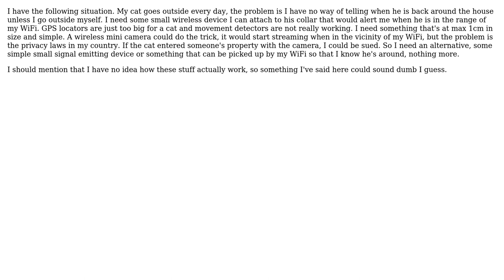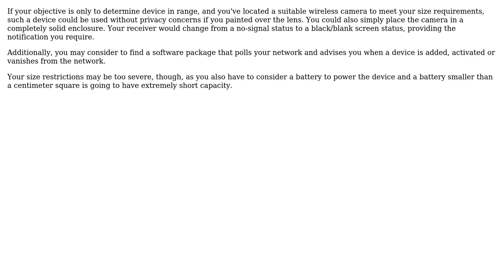Engineering: Small wireless proximity device to alert me when my cat gets into my WiFi range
With thanks & praise to God, and with thanks to the many people who have made this project possible! You are responsible for your own actions.